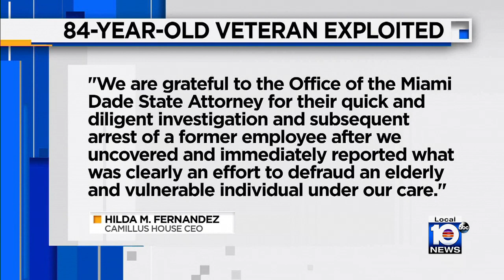Ex-employee accused of financially exploiting 84-year-old veteran living in Miami-Dade shelter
Miami-Dade State Attorney Katherine Fernandez Rundle on Friday announced the arrest of a 34-year-old woman for allegedly exploiting an 84-year-old male veteran.